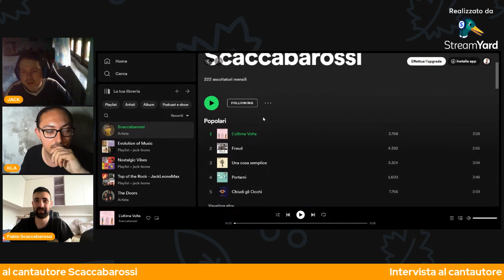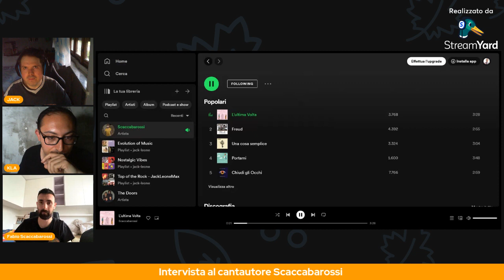Ep.168 – Intervista al cantautore Scaccabarossi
Benvenuti all'Episodio 168 di Elisir Podcast, un'immersione nella magia della musica con un ospite speciale! 🎤🌟 In questa puntata, abbiamo l'onore di intervistare il talentuoso cantautore Fabio Scaccabarossi. 🎶📖 Fabio ci svela i dettagli affascinanti del suo progetto musicale, la sua profonda passione per la musica e le fasi coinvolte nella composizione dei suoi brani. 🚀✨ Ascoltiamo insieme il singolo 'L'Ultima Volta', scoprendo le emozioni e le storie dietro ogni nota. 🌈🔊 Unisciti a noi in questo viaggio sonoro, dove esploriamo l'anima e l'ispirazione di Fabio Scaccabarossi! 🌟🎶 ElisirPodcast IntervistaFabioScaccabarossi MusicaEEmozioni"
Dove potete trovare il nostro ospite:

Ci trovi il lunedì e il venerdì in live sul sito viola dalle 20.30 alle 21.30

SOCIAL